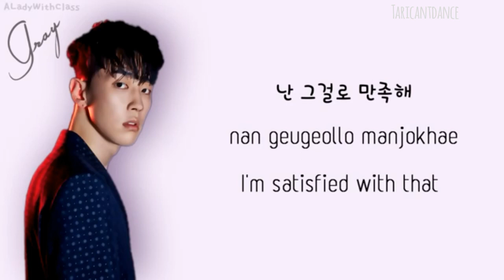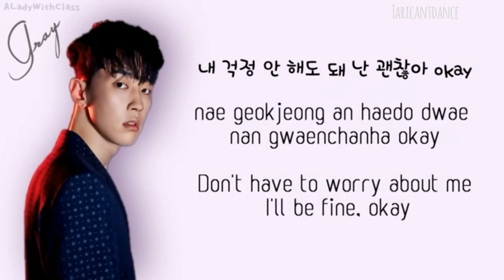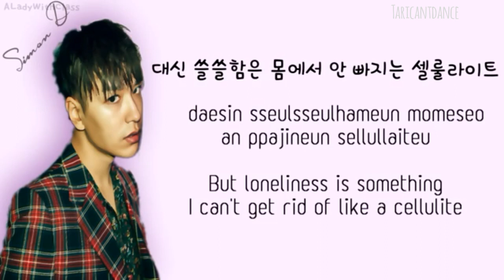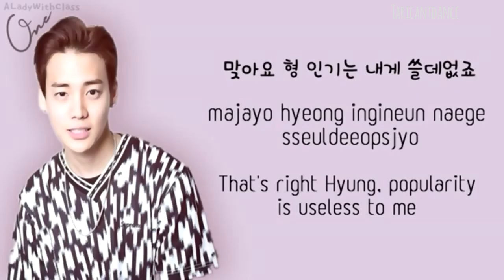Comfortable by Simon Dominic feat One & Gray lyric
Video not mine I'm just reupload with better sound